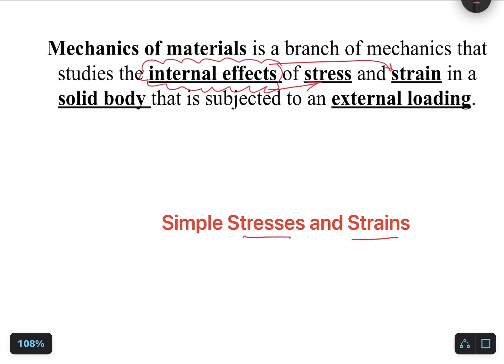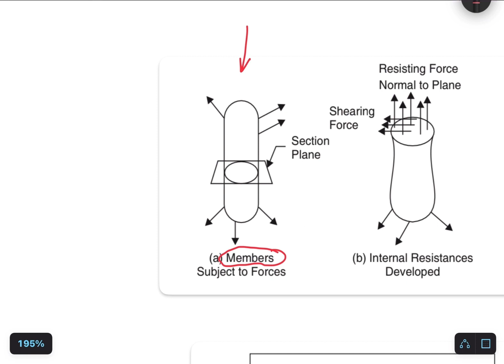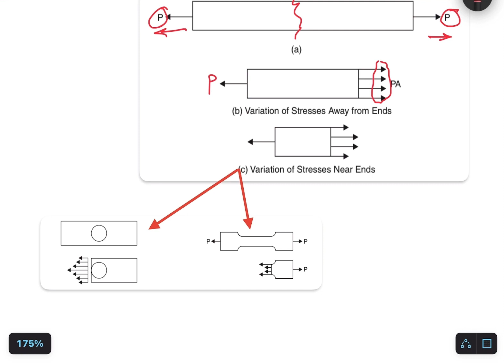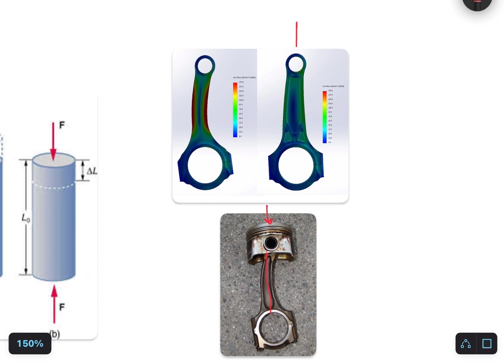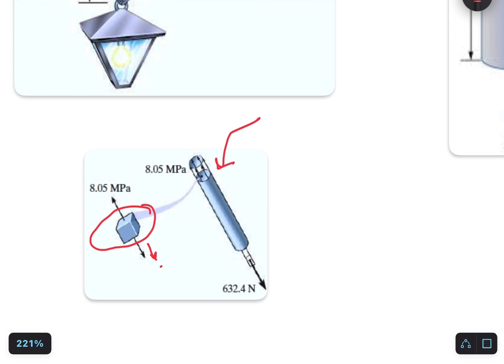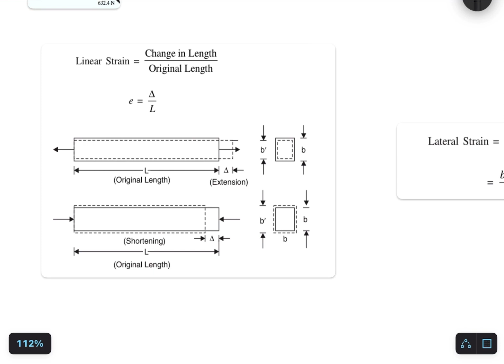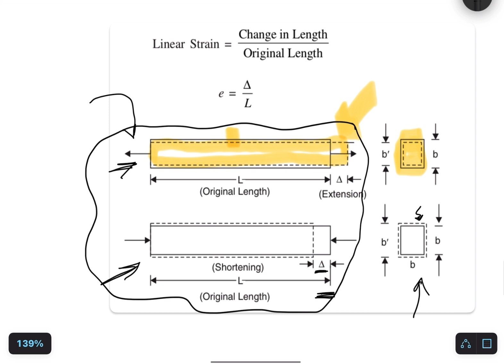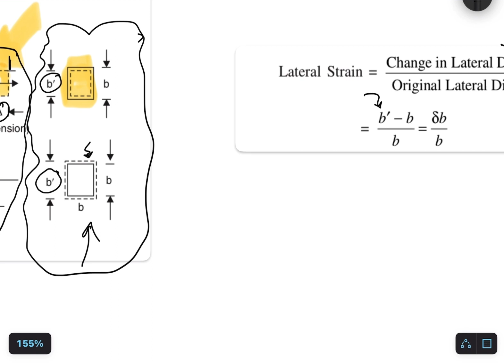Stress and strain concept || Mechanics of Material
Stress and Strain Concept: Understanding the Fundamentals

Description (English): In this educational video, we delve into the fundamental concepts of stress and strain. Whether you're a student studying engineering or simply interested in understanding the behavior of materials under external forces, this video is a valuable resource. Join us as we explore the definitions, calculations, and practical applications of stress and strain. Gain a deeper understanding of how materials deform and respond to different types of loads. Don't miss out on this comprehensive guide to the stress and strain concept!

Tags (English): Stress and Strain, Stress and Strain concept, Mechanics of Materials, Material behavior, Engineering, Structural analysis, Mechanical engineering, Civil engineering, Educational video

مفهوم التوتر والانحناء: فهم الأساسيات

في هذا الفيديو التعليمي، ننغمس في مفهوم التوتر والانحناء الأساسي. سواء كنت طالبًا يدرس الهندسة أو مجرد مهتم بفهم سلوك المواد تحت تأثير القوى الخارجية، فإن هذا الفيديو يعتبر مصدرًا قيمًا. انضم إلينا واستكشف التعريفات والحسابات والتطبيقات العملية لمفهوم التوتر والانحناء. اكتسب فهمًا أعمق لكيفية تشوه المواد واستجابتها لأنواع مختلفة من الأحمال. لا تفوت هذا الدليل الشامل لمفهوم التوتر والانحناء!

Tags (Arabic): التوتر والانحناء، مفهوم التوتر والانحناء، ميكانيكا المواد، سلوك المواد، الهندسة، تحليل الهياكل، الهندسة الميكانيكية، الهندسة المدنية، فيديو تعليمي
التوتر والانحناء!